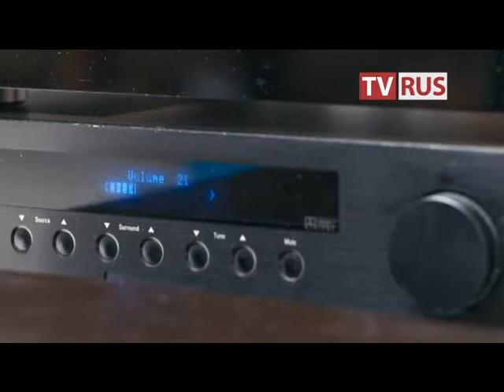Анонс Т/с "Отель "Президент" Телеканал TVRus